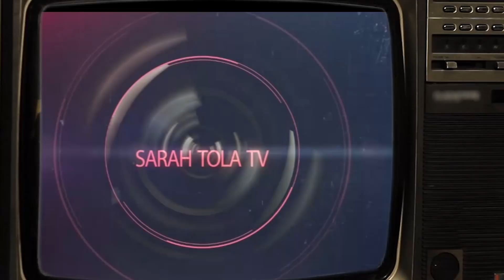EYINDI:🟠ENFIN BOYOKA BA VERITÉ GRACE TEMO AYEBISI SARAH TOLA PONA ECURIE NDIKA MIKALA PLEURA😭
sarahtola animation actualite EYINDI:🟠ENFIN BOYOKA BA VERITÉ GRACE TEMO AYEBISI SARAH TOLA PONA ECURIE NDIKA MIKALA PLEURA😭